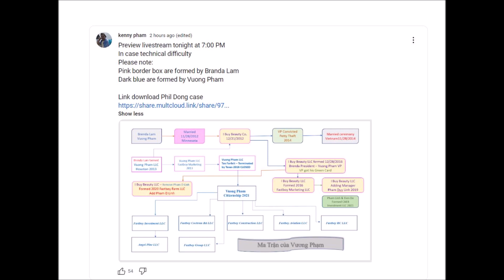Anh Kenny Phạm phân tích vụ VP và PD quá hay, và quá đúng